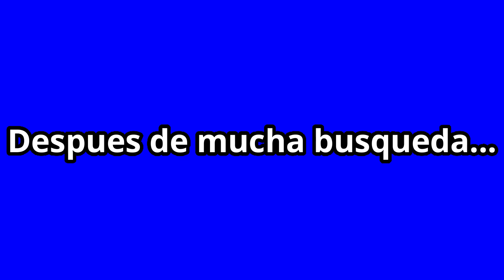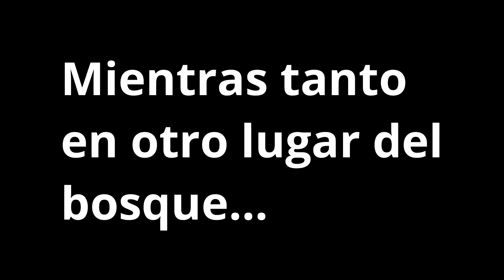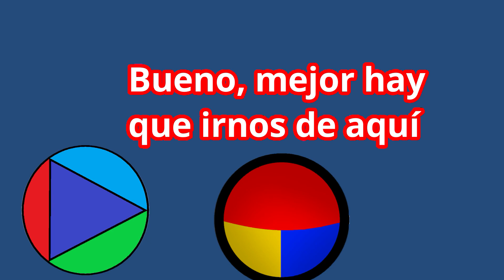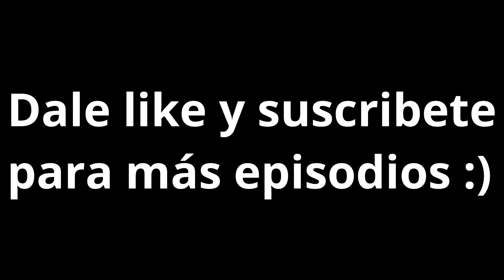GrafiWorld #5 - El Bosque Secreto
En el episodio nos damos cuenta que si usan la técnica de dormir para volver al mundo real ¡No funciona!

Canales que apareceran en el capitulo 6 (spoilers):

Yo xD - @nickplayyt @BransGYT @RobhetXd2 @Kayrrex @MichaelPi @mbappealbarcelona @DeliaArchive1 @MichaelPi2 B - Gráficas